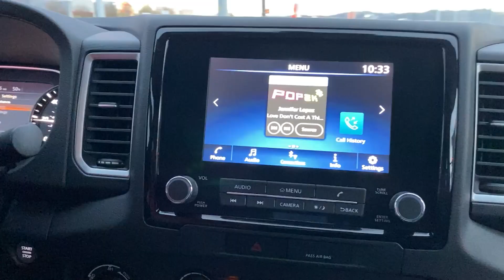2022 Nissan Frontier Walkaround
This is a FUN video for Nissan, we call it a walk-around.  We talk about the new Nissan model and I like to have a little fun with mine as well.  I hope you like it.  I am just a Star Trek fan and do not own the rights to anything said or implied.  I will mention though that most of the lines spoken are legit Klingon pronunciations and phrases. I tried to get the translations correct.